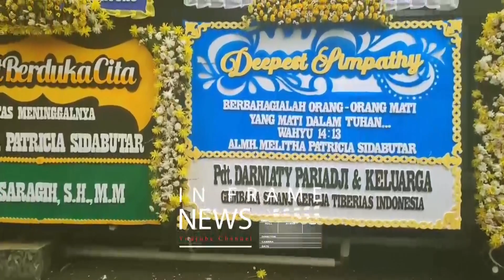TAK TERBENDUNG KESEDIHAN IBUNDA MELITHA SIDABUTAR